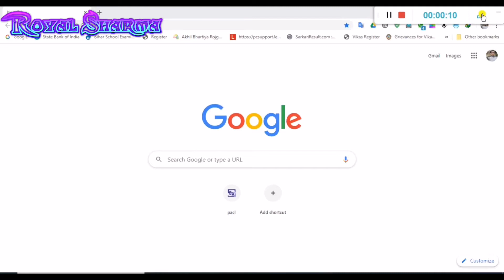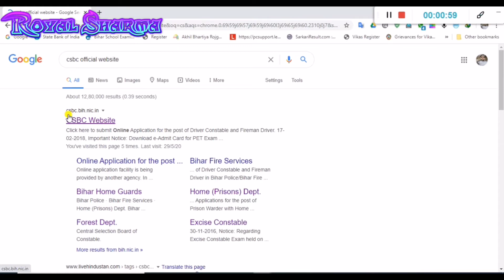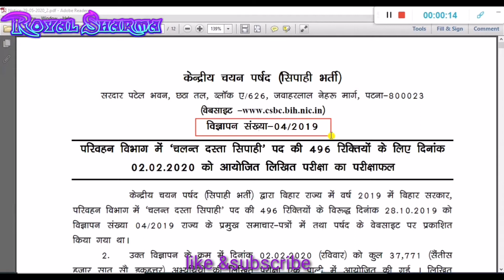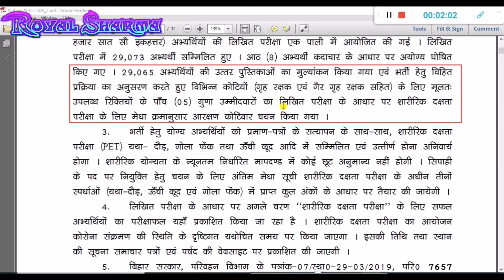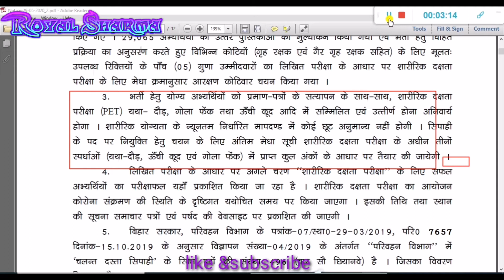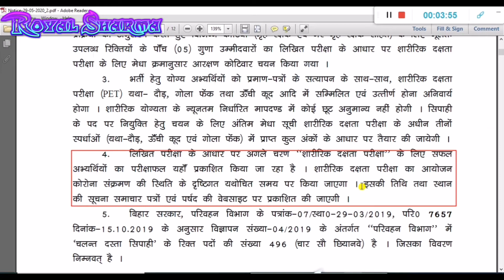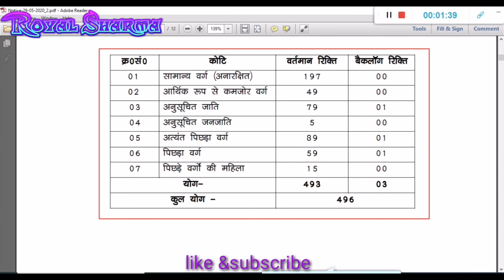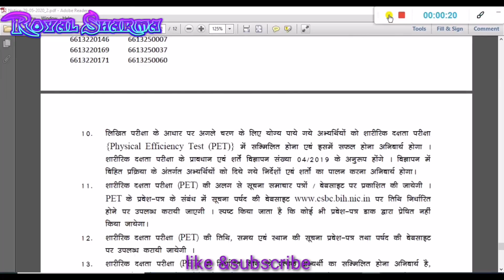bihar police||home gaurd driver result || bihar police driver result 2020||royalsha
bihar police home gaurd driver result bihar police driver result 2020 by royal sharma

hallo dosto, video dekhne ke liye  bahut bahut dhanyebad. aasha kaerta hu ki aap sab achhe honge